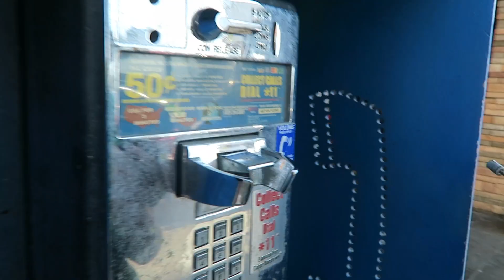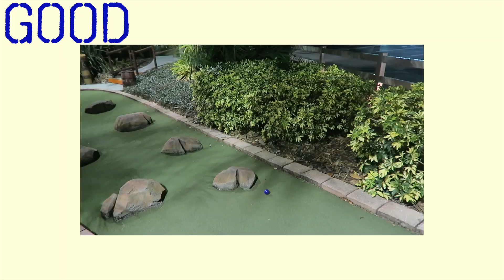THE MOST INTENSE GAME OF MINI GOLF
Today we had a hard time getting out of bed so I didn't start filming until around 5 pm. My family and I then ate and went mini golfing. I was a bit too cocky for my own good lol

Location: Orlando, Florida